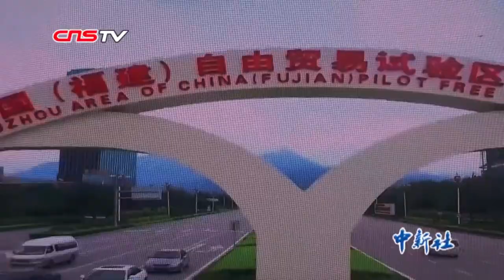林郑月娥：香港青年的未来在内地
9月6日，2019年泛珠三角区域合作行政首长联席会议在广西南宁召开。期间，林郑月娥在桂港高层会谈上表示： 她说，经过这次很多的示威游行后，她觉得香港的青年对很多事不太理解，香港的青年不明白“一国两制”对香港的意义有多重要。香港青年的未来在内地。